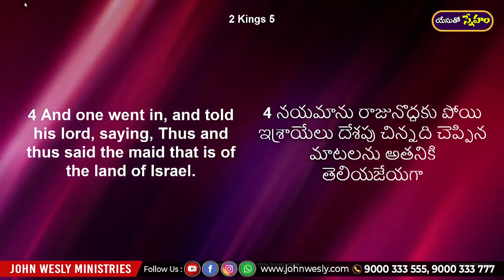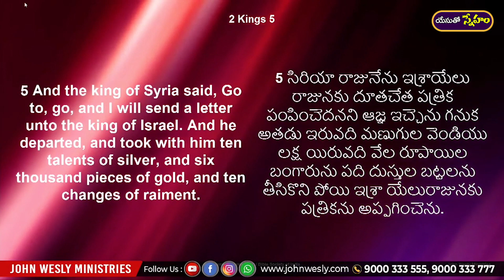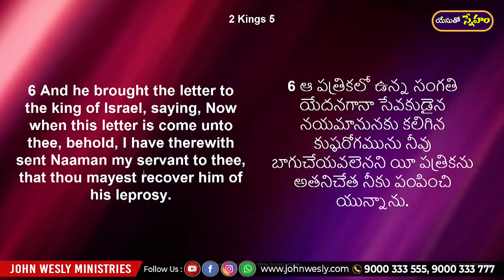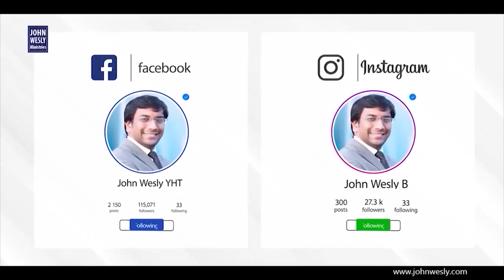Daily Bread | యేసుతో స్నేహం (15 జూన్ 2021) | దేవుని నుంచి అద్భుతం చూడాలనుకుంటున్నావా? | Dr JohnWesly